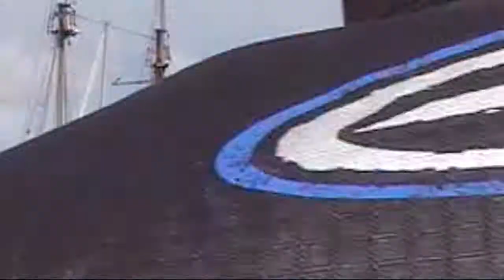Holyhead pirates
Filmed on Northwind Challenger during the Holyhead Traditional Boat Festival in August 2011